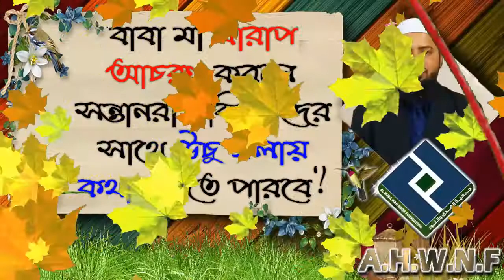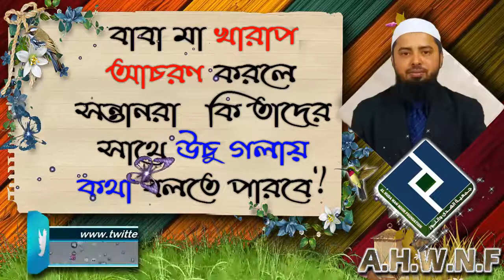বাবা মা খারাপ আচরণ করলে সন্তানরা কি তাদের সাথে উচু গলায় কথা বলতে পারবে ᴴᴰ┇মুহাম্মদ আসিফ মোল্লা